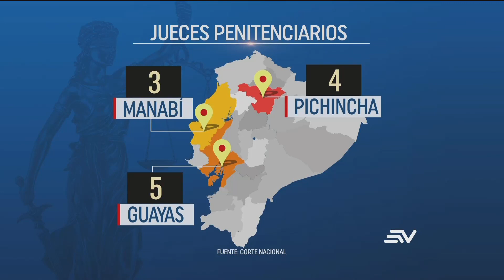En Ecuador solo hay 14 jueces penitenciarios lo que provoca represamiento de trámites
Actualmente, hay alrededor de 5 mil trámites represados de prelibertad de los presos que cumplen con los requisitos para salir de la cárcel. Sin embargo, a nivel nacional tan solo hay 14 jueces penitenciarios.
El presidente de la Corte Nacional de Justicia plantea soluciones frente al hacinamiento y la grave crisis penitenciaria.